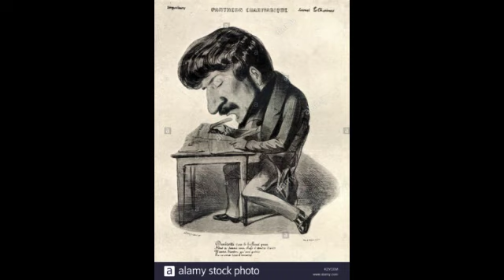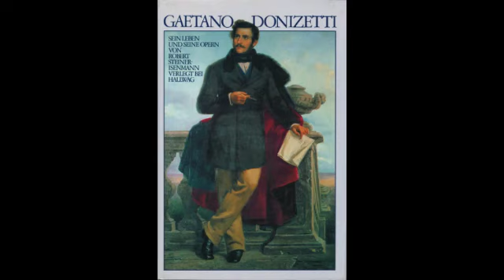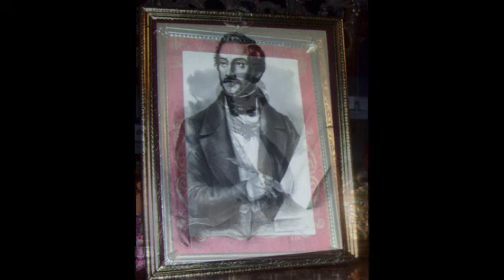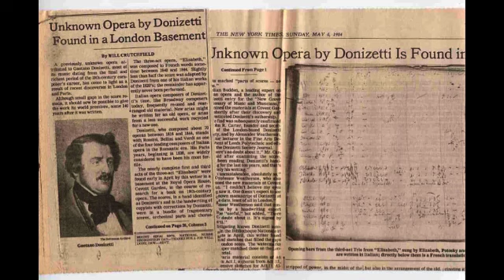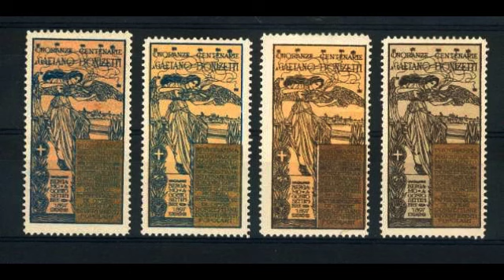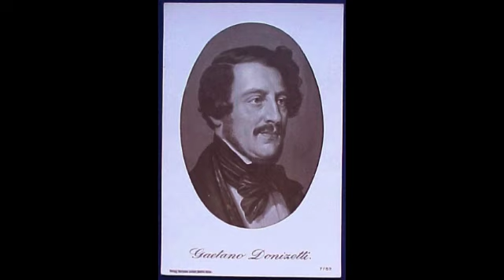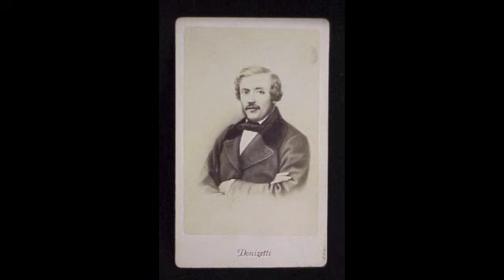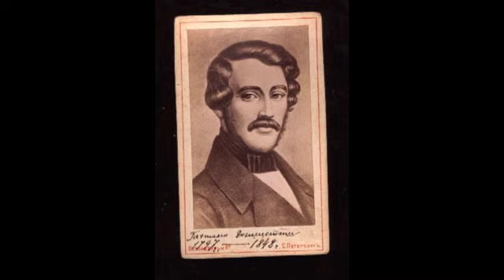33 Donizetti Showstoppers _ the Sequel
The Act 2 finales! Feast your ears with more Gaetano ecstasy. Can the sequel beat the original? OH YES. After the success of the Act 1 finales everyone was desperate for another grand Donizetti orgy so here it is, bigger, better. Ends of act 2 are usually when things get out of control so prepare yourselves. Some are the end of the opera so it's a double-whammy if you love pure, vintage Donizetti excess, heart-wrenching drama & ensemble writing. And it starts with the grandest of them all, with Dame Joan Sutherland in attendance (I was there, Carnegie Hall, 1998): Poliuto. The NYTimes critic called it "opera's first mad scene for chorus." Enjoy!

01- Poliuto - Armiliato, Rowland, Meoni/Queler, cond. 0:00
02- Parisina - Giannattasio, Bros, Solari/Parry, cond. 5:28
03- Gemma di Vergy - Caballé, Lima, Plishka, Quilico/Queler, cond. 8:58
04- Caterina Cornaro - Caballé, Aragall/Masini, cond. 11:54
05- Don Sebastiano - Pavarotti/Downes, cond. 14:52
06- Marino Faliero - Siepi/Boncompagni, cond. 17:31
07- Sancia di Castiglia - Bandelli, Cicogna, De Grandis/Abbado, cond. 20:33
08- Fausta - Kabaivanska, Bruson, Giacomini/Oren, cond. 23:49
09- Alina - Dessi, Coni, Blake/Allemandi, cond. 26:47
10- L'Assedio di Calais - Jones, Focile, Baily/Parry, cond. 29:09
11- Ugo, Conte di Parigi - Arthur, Jones, Price/Francis, cond. 31:43
12- Imelda de' Lambertazzi - Cabell, Giordano/Elder, cond. 34:28
13- Elisabetta al Castello di Kenilworth-Devia/Latham-Köenig, cond. 38:43
14- Il Diluvio Universale - Cullagh, Palazzi, Custer/Carella, cond. 40:27
15- Gianni di Parigi - Serra, Romero, Morino/Cillario, cond. 42:19
16- Torquato Tasso - Alaimo, Serra, Palacio/Bernart, cond. 44:12
17- Belisario - Alaimo, El-Khoury, Roberts/Elder, cond. 45:24
18- Adelia - Devia, Arévalo, Antonucci/Neschling, cond. 47:25
19- Maria Padilla - McDonall, du Plessis/Francis, cond. 49:49
20- Maria de Rudenz - Ricciarelli, Nucci, Cupido/Inbal, cond. 52:14
21- Maria di Rohan - Gruberova, Arévalo, Kim/Boncompagni, cond. 54:25
22- Rosmonda d'Inghilterra - Fleming, Ford, Miricioiu/Parry, cond. 57:32
23- Pia de' Tolomei - Ciofi, Schmunck, Schroeder/Arrivabeni, cond. 59:43
24- Linda di Chamounix - Devia, Canonici, Antoniozzi/Bellini, cond. 1:02:24
25- L'Elisir d'Amore - Sutherland, Pavarotti, Malas, Cossa/Bonynge, cond. 1:05:18
26- La Fille du Régiment - Sutherland, Pavarotti, Malas, Sinclair/Bonynge, cond. 1:07:39
27- Don Pasquale - Bruscantini, Freni, Nucci, Winbergh/Muti, cond. 1:09:56
28- Anna Bolena - Callas/Gavazzeni, cond. 1:12:30
29- Maria Stuarda - Gencer, Verrett, Tagliavini/Molinari-Pradelli, cond. 1:15:32
30- Roberto Devereux - Sills, Ilosfalvy, Wolff/Mackerras, cond. 1:18:43
31- Lucrezia Borgia - Caballé, Vanzo/Perlea, cond. 1:22:49
32- Lucia di Lammermoor - Sutherland, Kónya, Herlea/Varviso, cond. 1:26:15
33- La Favorita - Cossotto, Pavarotti, Bacquier, Ghiaurov/Bonynge, cond.  1:28:57

*Thumbnail: Polyeuctus of Melitene in Armenia, 10th-century Byzantine miniature from the Menologion of Basil II.